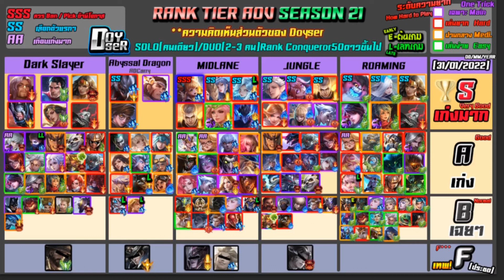Best supports in 2022 + Discussion of Doyser’s new tier list with English commentary | AoV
SNOWPEA (13 support Server Best Titles) discusses the top support heroes in 2022 after the Beta 35 update and share her thoughts on Doyser’s latest tier list. The patch two weeks ago brought about various adjustments to several support heroes. Let’s analyze how the support meta has evolved relative to a few months ago.